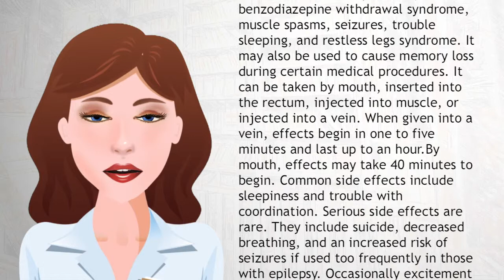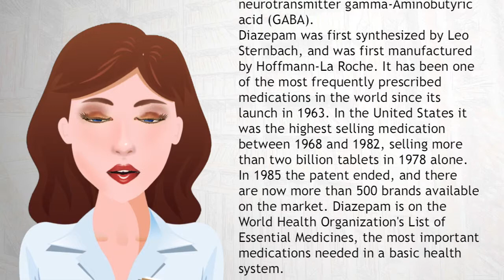Diazepam - Wiki Videos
Thomas Brodie-Sangster (born 16 May 1990), also credited as Thomas Sangster, is an English actor and musician, known for his role as Jojen Reed in Game of Thrones, his voice as Ferb Fletcher in Phineas and Ferb, as John Tracy in the ITV series Thunderbirds Are Go.